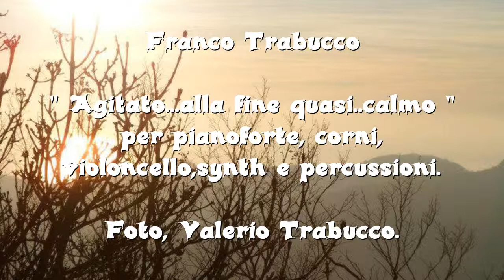Franco Trabucco: " Agitato... alla fine quasi.. calmo."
per pianoforte,corni,violoncello. synth e percussioni.
Foto, Valerio Trabucco.